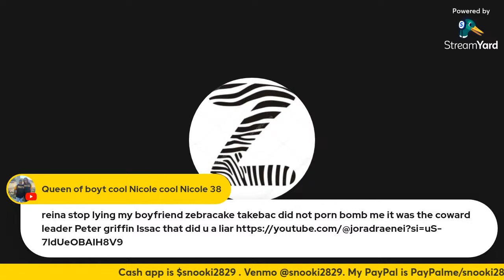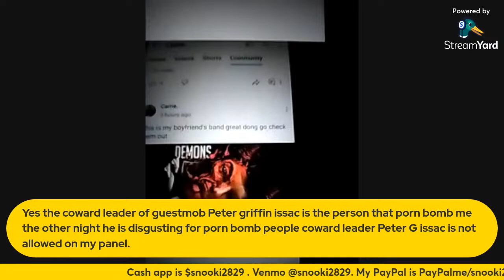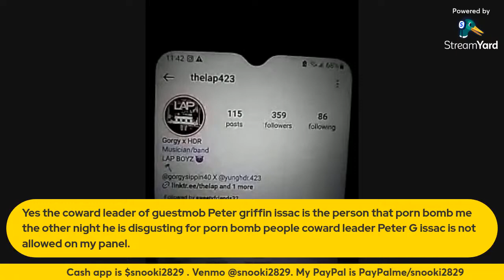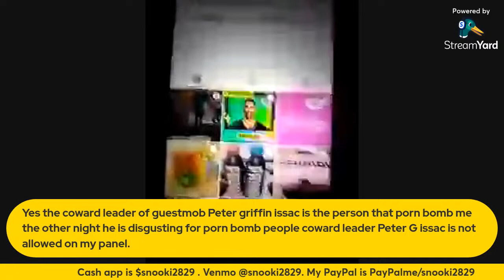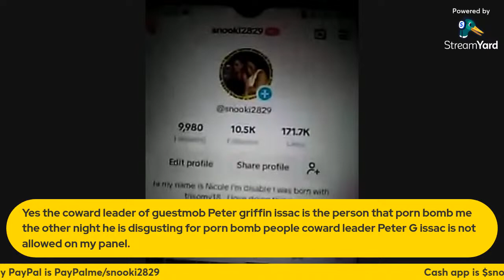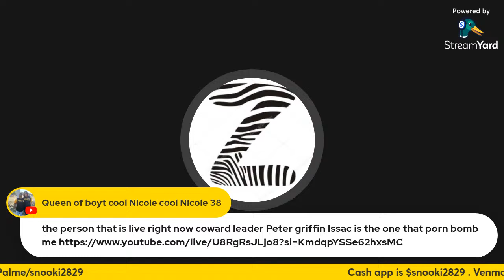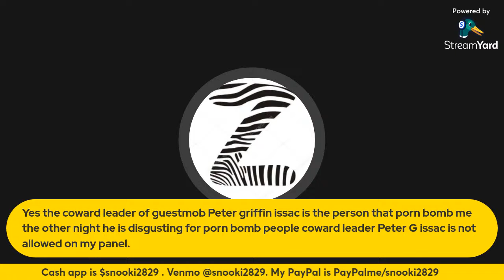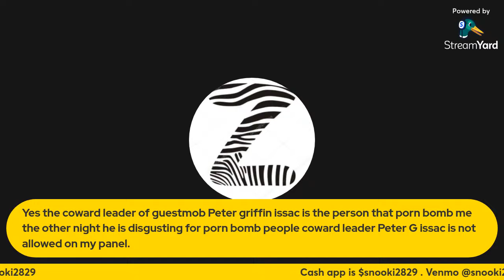Nothing But Hate From 🐸 Obsessing Over GUESTMOB 7/14/24